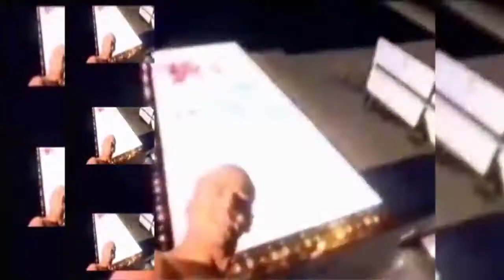Daddy K - Voulez-Vous Coucher Avec Moi - (Maxi)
Daddy K.* ‎– Voulez-Vous Coucher Avec Moi?
Sello:
Max Music ‎– NM833CDMX
Formato:
CD, Maxi-Single
País:
Spain
Fecha:
1994
Género:
Electronic
Estilo:
Euro House